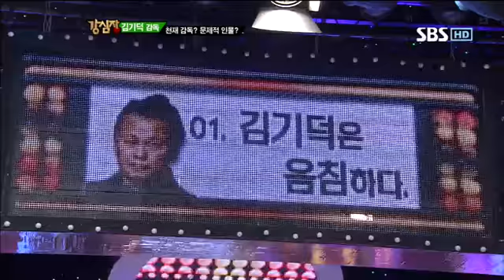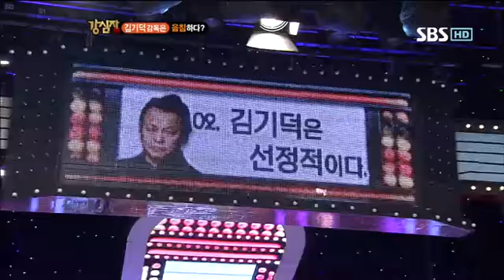강심장 144회-4